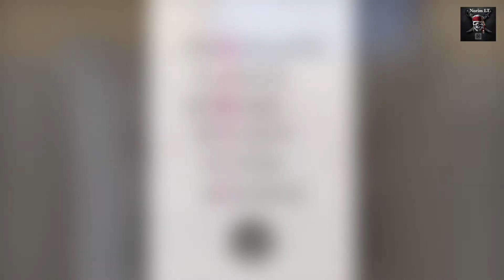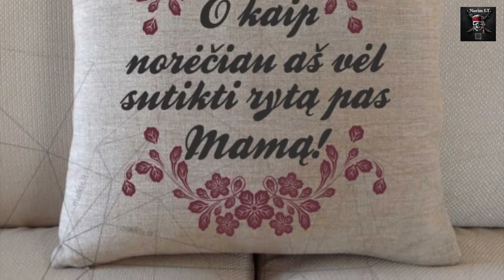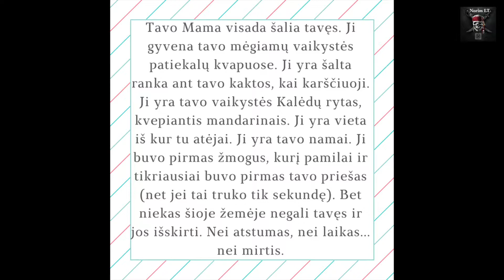Gyvenimas: rytas pas Mamą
siūlo prisiminti kaip buvo gera sutikti rytą pas MAMĄ...

Mamyte! Mama! Mama!
Šaukiu tave balsu...
Tai tu, mamyte mano,
Gražiausia iš visų.

Švelniausia iš visų,
Nuo tavo giedro šypsnio
Visuos namuos šviesu.

Pirma žolelė prausias
Saulutės spindesy.
Esi pati geriausia,
Nes mano tu esi...

Anzelmas Matutis